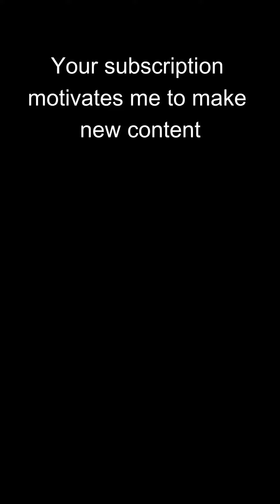What Movie To Watch Tonight | Best Films | Part 4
This video contains the best films in four different categories.
I collect the best movie tops especially for you.
Your likes and comments are important to me. Thank you for your subscription.